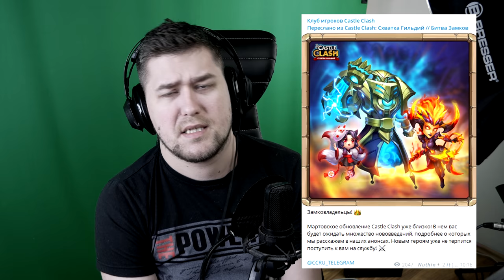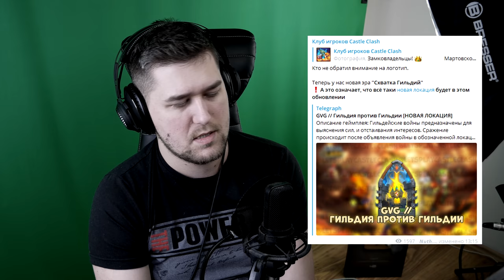НОВОСТИ БЗ! Баги, Что ждать в обновлении? ДВА НОВЫХ ГЕРОЯ! НОВАЯ ЛОКА! БИТВА ЗАМКОВ / CASTLE CLASH